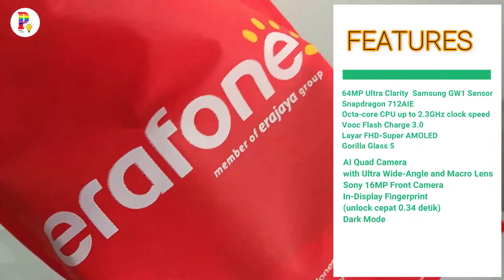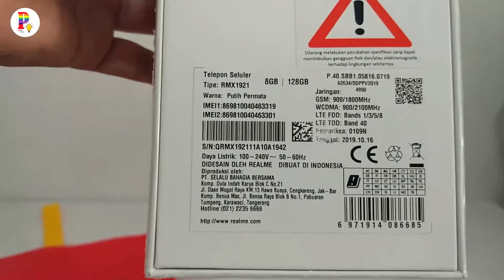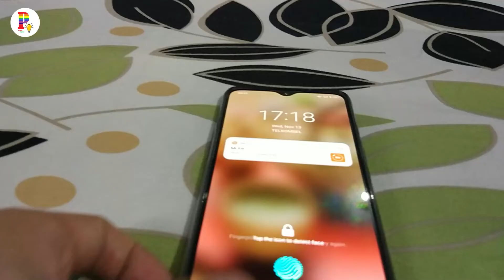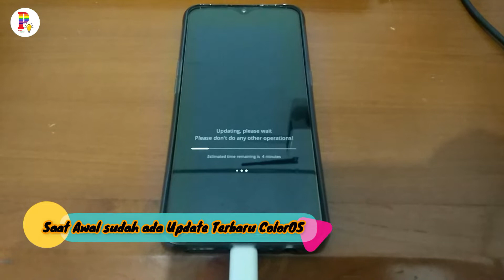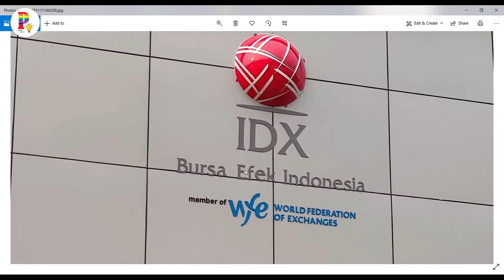Unboxing dan Review Realme XT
Unboxing dan Review Singkat SmartPhone REALME XT
Realme XT RAM 8GB/128GB
Berwarna Putih Permata

Features
64MP Ultra Clarity  Samsung GW1 Sensor
Snapdragon 712AIE Octa-core CPU up to 2.3GHz clock speed
Layar FHD-Super AMOLED
AI Quad Camera with Ultra Wide-Angle and Macro Lens
Sony 16MP Front Camera
In-Display Fingerprint (unlock cepat 0.34 detik)
Dark Mode